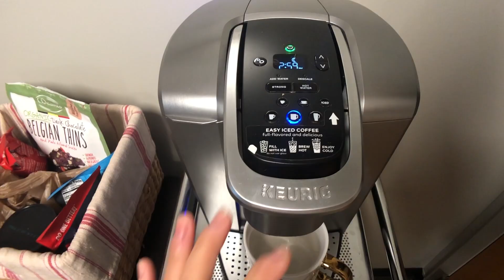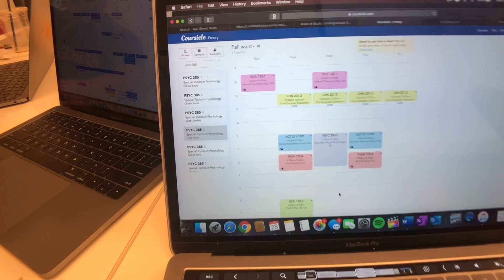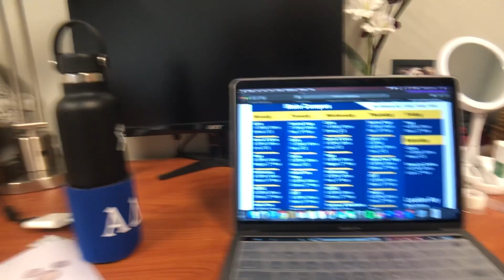FIRST DAY OF CLASS VLOG: sophomore year at emory university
Hello everyone!!

Home girl is back and better then ever with a very late video again woooooo!! This year I am a sophomore at emory university and in this video, I took you along for my first day of class (ya ya so littt).

Anywhoooo, I'll make more vids soon so yayyyy pls leave suggestions if there's anything u wanna see ok thx bye love ya